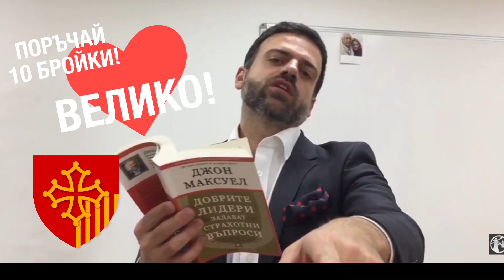28☀️Възкръсна Слънцето. Кое Ще Излезе от пепелищата на Жертвения Огън? Великден: Христос Възкресе!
Кое ще изгрее след поредната Нощ? Кое ще излезе от пепелта и Жертвения Огън? (Великден)